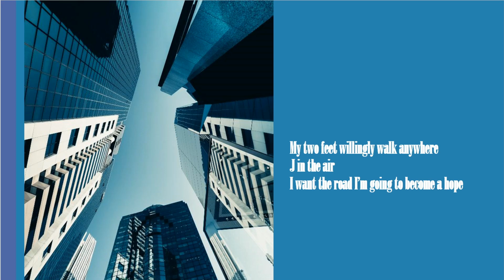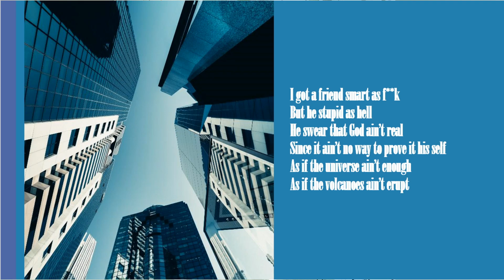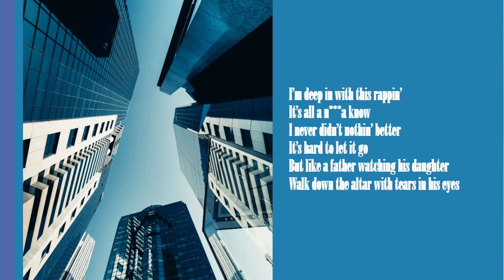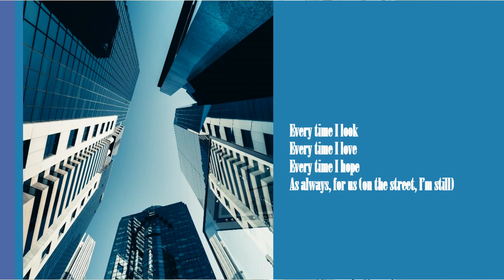J Hope & J Cole - On The Street Lyrics